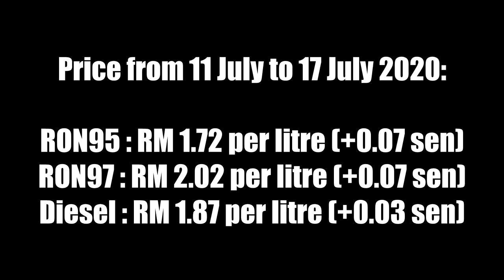[10072020] Jasin - Kesang - Bemban - Ayer Keroh | Friday refueling | Melaka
10/07/2020 Friday evening driving home + stop for refuel

Petrol price from 11/07/2020 to 17/07/2020:
RON95 : RM 1.72 per litre (+0.07 sen)
RON97 : RM 2.02 per litre (+0.07 sen)
Diesel : RM 1.87 per litre (+0.03 sen)